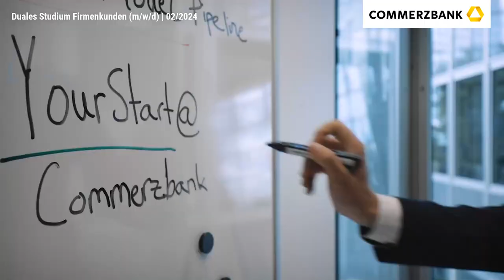Duales Studium Firmenkunden (m/w/d) | Ausbildung | Commerzbank AG | Recruitingvideo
Recruitingvideo: Neuer Job gesucht? Wir haben das passende Jobangebot in Frankfurt am Main! Als Duales Studium Firmenkunden (m/w/d) bei Commerzbank AG. Bei der Arbeitsstelle handelt es sich um eine Ausbildung im Bereich Finanzen & Controlling.

Wenn du alles willst!
Studium oder Ausbildung oder Studium oder… Nicht immer ist eine „entweder-oder“ Entscheidung notwendig. Bei uns kannst du als duale:r Student:in Theorie und Praxis miteinander verbinden und dir damit ein breites Wissens- und Erfahrungsfundament für deinen weiteren Berufsweg aufbauen. Einzige Voraussetzung: (Fach) Abitur!
- Gemeinsamer Start im Einführungsworkshop
- Theorie- und Praxisphasen im 8- bis 12-wöchigen Wechsel
- Umfassende praktische Ausbildung in erfahrenen Teams
- Innovative Seminare, E-Learning, Training on-the-job
- Wirtschaftsstudium an einer Hochschule
- Bei guten Leistungen gibt's die geregelte Übernahmegarantie
- Gehalt ab 1.300 € p. M. und hervorragende Karrierechancen

Spaß an Finanzen und Wirtschaft, damit du schon während deines Studiums in verantwortungsvolle Aufgaben in der
Beratung und Betreuung unserer Firmenkunden einsteigen kannst.
- Du verfügst über eine (Fach-)Hochschulreife mit guten Noten
- Du hast Lust, schon während des Studiums Ideen umzusetzen
- Du möchtest unabhängig sein und dein eigenes Geld verdienen
- Du steckst voller Ideen und Energie
- Du bist ein aufgeschlossenes Kommunikationstalent
- Du denkst voraus und behältst deine Ziele stets im Blick
- Du hast Spaß dich zu verändern und stetig weiterzuentwickeln

Über uns
Die Commerzbank ist die führende Bank für den Mittelstand und starker Partner von rund 26.000 Firmenkundenverbünden sowie knapp 11 Millionen Privat- und Unternehmerkunden in Deutschland. In zwei Geschäftsbereichen – Privat- und Unternehmerkunden sowie Firmenkunden – bietet die Bank ein umfassendes Portfolio an Finanzdienstleitungen.
Leben, arbeiten, Spaß haben: Es kann so einfach sein, den richtigen Weg zu finden. Und genau dafür brauchen wir Talente, die mit uns das Banking der Zukunft aufbauen. Lass uns gemeinsam vorangehen.
Als Arbeitgeber bieten wir dir sichere Perspektiven, fördern mutige Ideen und belohnen dein Engagement. Freude ist unser Antrieb und Zusammenhalt unser Credo. Wir glauben fest daran, dass die besten Lösungen durch Vielfalt und zufriedene Mitarbeitende entstehen. Zeit, dich zu bewerben!

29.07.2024: Recruitingvideo von Commerzbank AG.
00:00 Vorstellung Commerzbank AG
00:10 Impressionen zu Commerzbank AG
00:28 Recruitingvideo Stellenangebot als Duales Studium Firmenkunden (m/w/d)
00:46 Informationen zum Stellenangebot

Wir, als der Anbieter von Videostellenanzeigen, können für Sie das richtige Recruitingvideo für Ihre Suche nach neuen Mitarbeitern und Mitarbeiterinnen produzieren. Ihren Recruitingfilm können Sie als Unternehmen für Ihre Employer Branding Maßnahmen erfolgreich einsetzen, um sich neue Möglichkeiten bei der Gewinnung von Mitarbeitern, Fachkräften und Auszubildenden zu schaffen. Tipps, Beispiele und best practices finden Sie als Personalleiter zu dem Thema Jobvideo und Arbeitgebermarke - dem Portal mit Stellenangeboten mit nur Videostellenanzeigen.